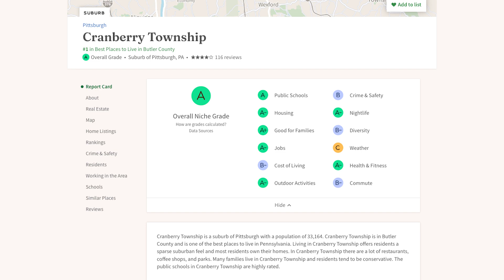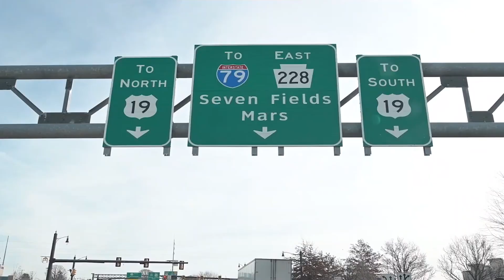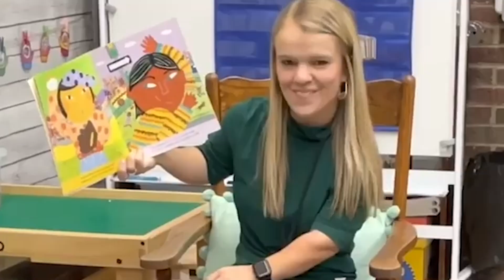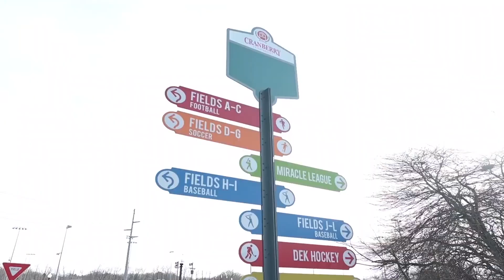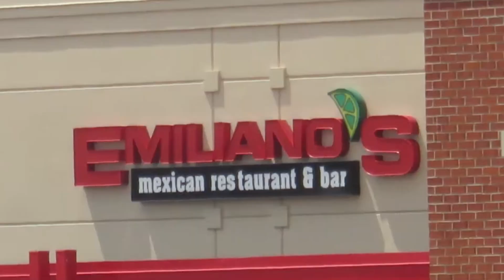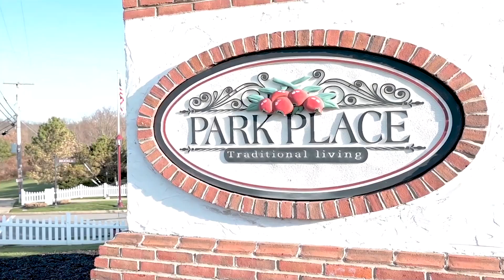Why This is the Best Place to Live in Butler County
Discover why Cranberry Township is ranked the #1 Best Place to Live in Butler County by niche.com! With an overall grade of A, this delightful community offers the perfect blend of suburban tranquility and urban convenience.

Situated at the intersection of major highways like I-79 and the Pennsylvania Turnpike, Cranberry makes commuting a breeze, providing easy access to Pittsburgh and surrounding areas.

Nature lovers will adore Cranberry's beautiful parks, trails, and recreational facilities, including the award-winning Cranberry Highlands golf course and the UPMC Passavant Sportsplex at Graham Park.

Join us as we explore the top reasons why Cranberry Township is such a fantastic place to call home, from its excellent schools and vibrant real estate market to its strong sense of community and diverse shopping and dining options.

Whether you're considering a move or just curious about what life here has to offer, this video will give you an inside look at why so many people are proud to call Cranberry home.

00:00 Why This is the Best Place to Live in Butler County
00:47 Welcome To Cranberry Township!
01:16 Commute
01:47 Area
01:59 Schools
02:12 Jobs
03:04 Parks
04:18 Shopping
04:41 Food
05:09 Community
05:28 Healthcare
05:42 Real Estate
🤔Thinking of moving to Pittsburgh Pennsylvania? Let us help!
If this is your first time to this channel, and you want to know everything about eating, sleeping, working, playing, the good, and the bad of living in Pittsburgh Pennsylvania, then subscribe▶ and tap the bell🛎 for notifications so you can be the first to know about the current market in Pittsburgh Pennsylvania.😁

We get calls and emails everyday from people just like you, looking for help on making their move to Pittsburgh Pennsylvania and we absolutely love it.😍 No matter how soon your move is, give us a call ☎, shoot us a text📝, or send us an email📨 so we can help you make a smooth move to Pittsburgh Pennsylvania.